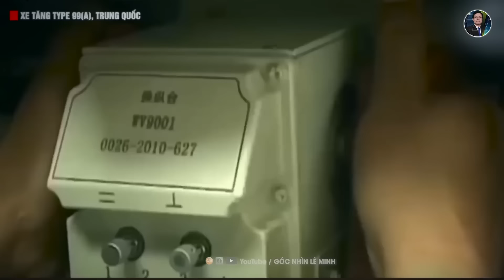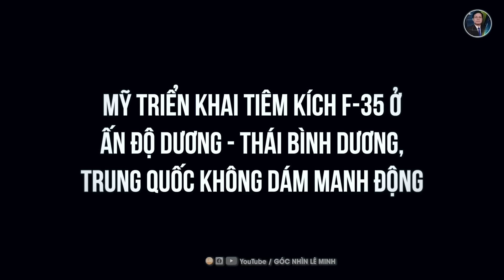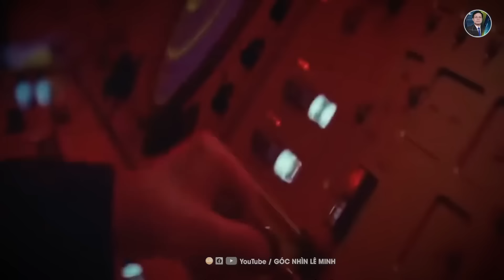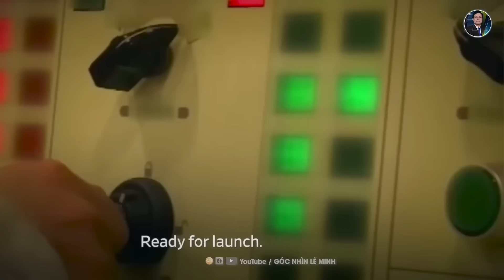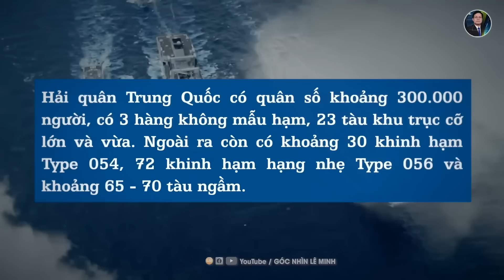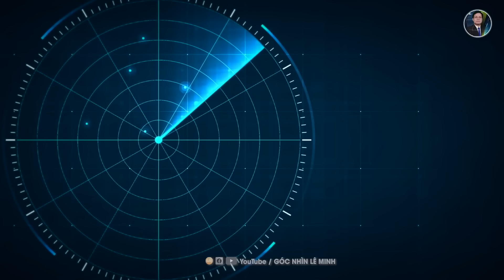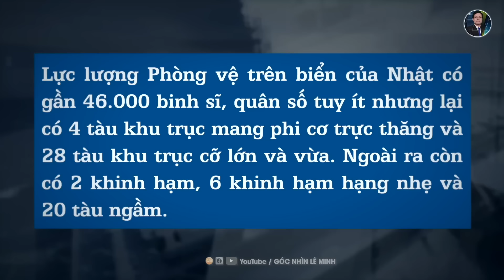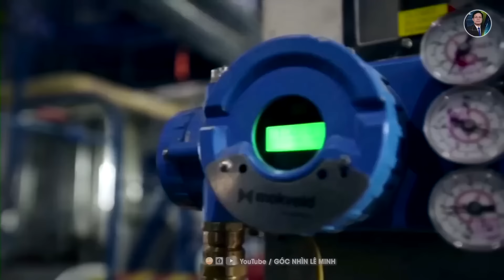F-35 Mỹ Gầm Thét, Trung Quốc Có Dám Vượt Lằn Ranh Đỏ Cứu Nga?